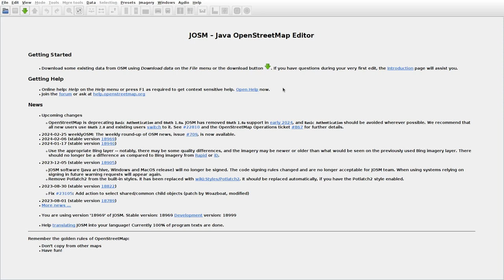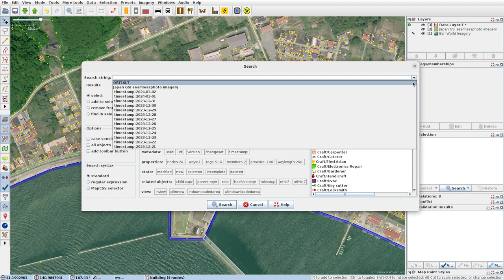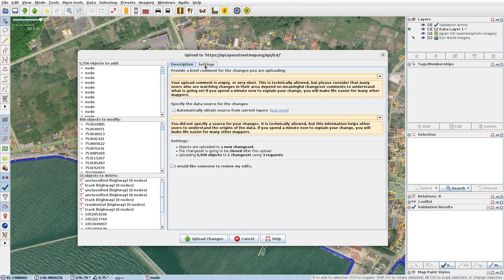JOSMrec1808 2024 03 01